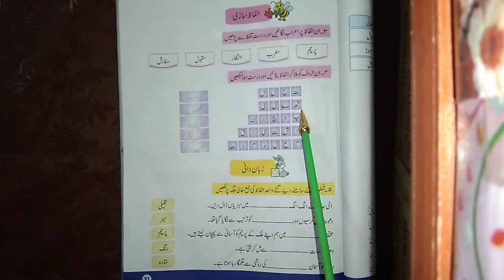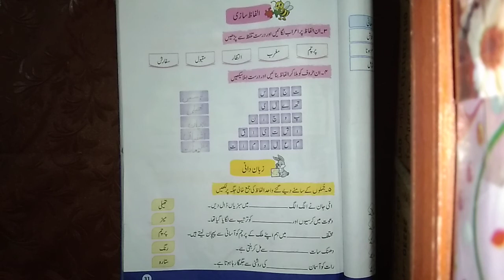.اردو کلاس 3 سبق 5 صفحہ 31 "ہمارا پرچم" عنوان مشق